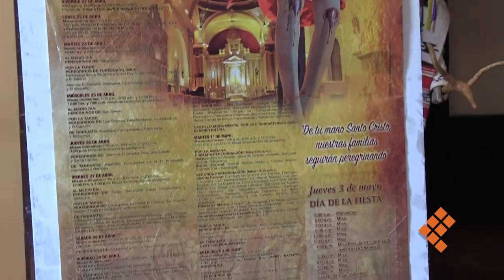Preparan en Tanhuato fiesta patronal al Cristo Milagroso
MORELIA, Mich., 20 de abril de 2018.- Con gran fervor y expectativa habitantes de Tanhuato se preparan para sus tradicionales Fiestas Patronales a desarrollarse del 23 de abril al 3 de mayo próximos.